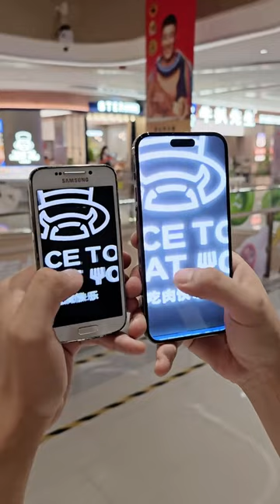I phone 15 pro vs Samsung S4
I phone 15 pro camera vs Samsung S4 camera .

Afghan girl vlog